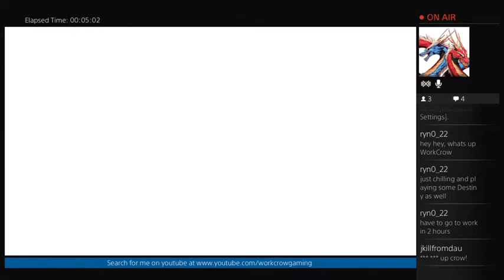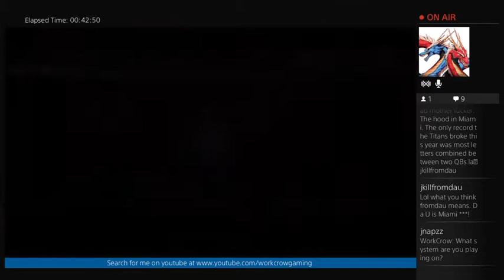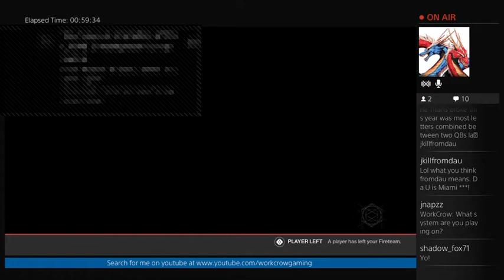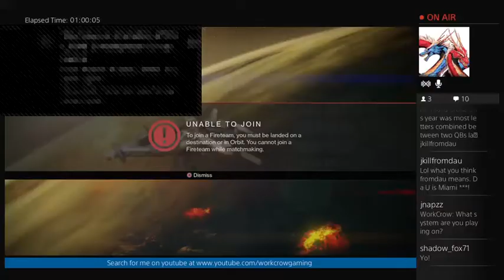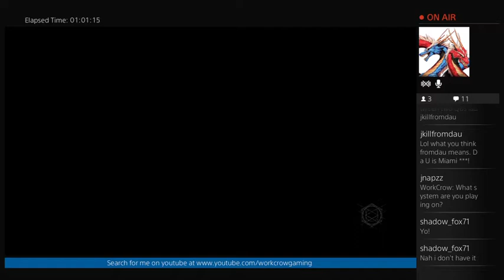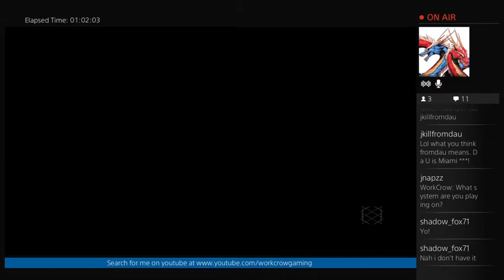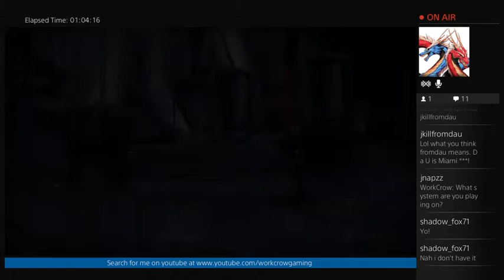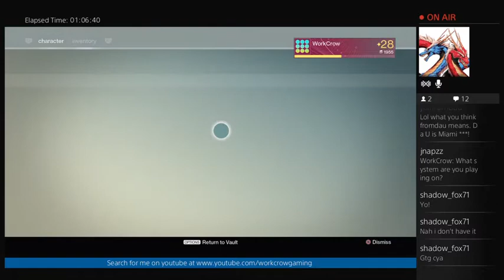Destiny Vault Of Glass Run